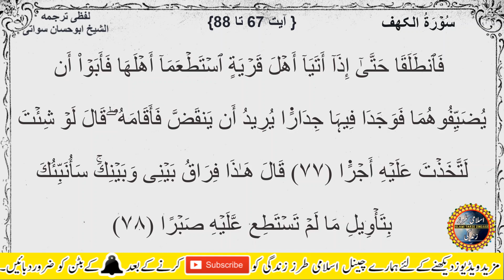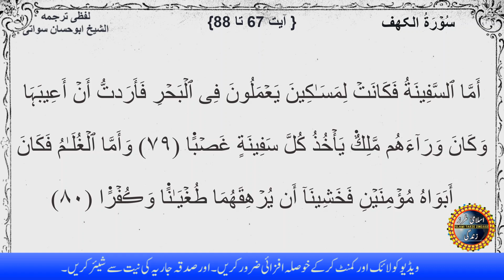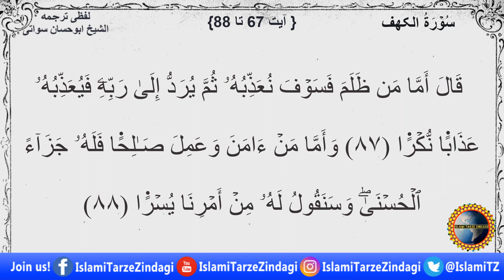Dars e Quran Pashto EP91 | Surah Al Kahf 67 to 88 | Sheikh Abu Hassan Ishaq Swati | Pashto Tarjuma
islami tarze zindagi pashto bayan sheikh abu hassaan swati new bayan 2021
sheikh abu hassaan swati new bayan pashto
pashto bayan sheikh abu hassaan swati bayan
pashto bayan abu hassan swati new bayan
sheikh abu hassaan swati pashto bayanat
abu hassan ishaq swati pashto bayan 2020
shaikh abu hassan swati pashto new bayan 2021
abu hassan swati new pashto bayan 2021
sheikh abu hassan swati Quran Pashto Tarjuma
sheikh abu hassaan swati pashto bayan
sheikh abu hassaan swati new bayan quran tarjuma
pashto bayan sheikh abu hassaan swati pashto tarjuma
pashto bayan abu hassan swati dars e quran
sheikh abu hassaan swati pashto quran dars
abu hassan ishaq swati dars e quran
pashto bayan,shaikh abu hassan swati
abu hassan swati
شیخ ابو حسان اسحاق سواتی
شیخ ابو حسان اسحاق سواتی تلاوت
شیخ ابو حسان سواتی
شیخ ابو حسان سواتی بیان
شیخ ابو حسان اسحاق سواتی - الصفحة الرئيسية | فيسبوك
ابو حسان سواتی بیان
ابو حسان سواتی
شیخ ابو حسان سواتی پشتو بیان
شیخ ابو حسان اسحاق
الشیخ ابو حسان سواتی
شیخ ابو حسان سواتی تلاوت